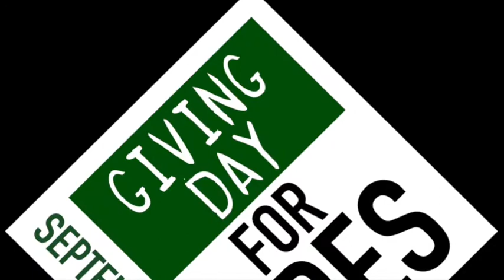Cute chimp gets a therapeutic massage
Elodie was rescued a few weeks ago and needed two operations.  She is now recovering from surgery.  Part of her recovery is therapeutic massage to stimulate her healing and to relax her.